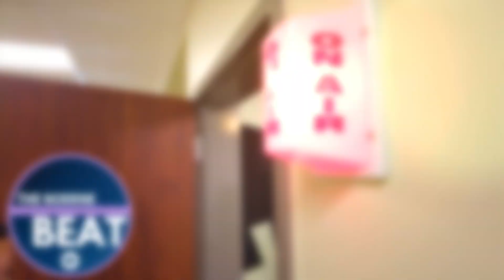The Boerne Beat, September 6, 2024